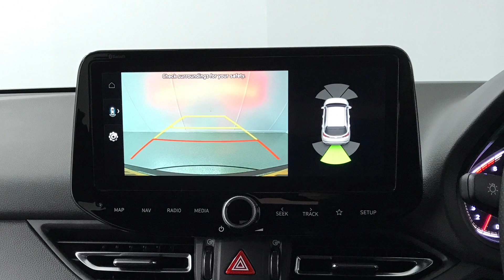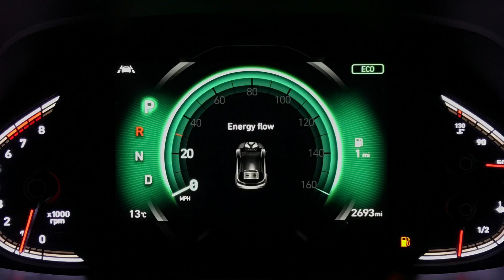Hyundai i30 1.5 T-GDi MHEV N Line Hybrid | Richmond Motor Group | Hampshire, West Sussex & Surrey